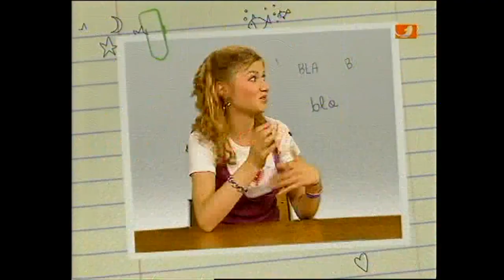Disneys kurze Pause - 43. Lerngruppen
Die Schüler werden in Lerngruppen eingeteilt, um sich auf eine anstehende Biologiearbeit vorzubereiten. Natürlich setzt Philip alles daran, gemeinsam mit Julia in eine Gruppe zu kommen. Er will ihr endlich beweisen, was alles in ihm steckt.

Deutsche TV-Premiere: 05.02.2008